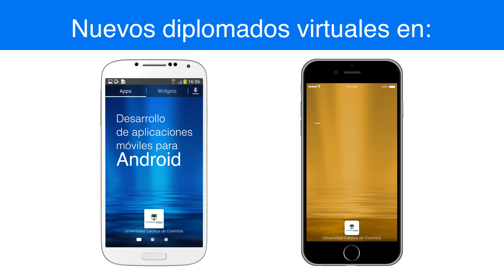Diplomados Virtuales en Desarrollo de Aplicaciones Móviles para Android o iOS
La Universidad Católica de Colombia te ofrece:

* Diplomado Virtual en Desarrollo de Aplicaciones Móviles para iOS Nivel Básico.

* Diplomado Virtual Desarrollo de Aplicaciones Móviles para Android Nivel 1.

Más información:

Coordinación de Educación Continuada
Diagonal 46 # 15B-18, Casa Extensión